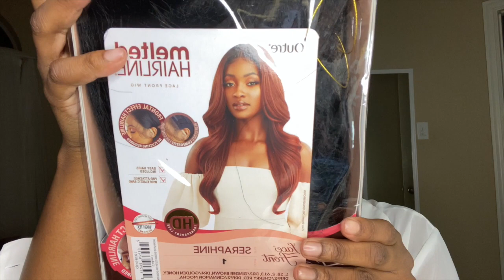BEST WIG I EVER HAD😍!!!||Outre Melted Hairline Synthetic Lace Front Wig "Seraphine"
I’m going to be launching my own SUNGLASS soon but for now follow my store’s Instagram @COUTRUESCOLLECTIONN💄💋

Measurements:💜
Weight: 155
Height : 5’2
Waist: 33in
Hips: 42in
Bust: 34C